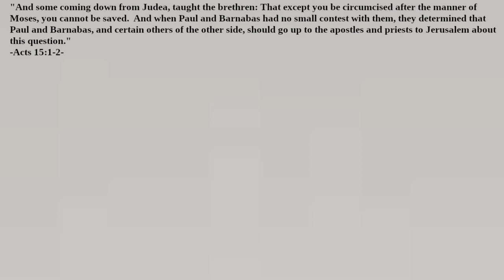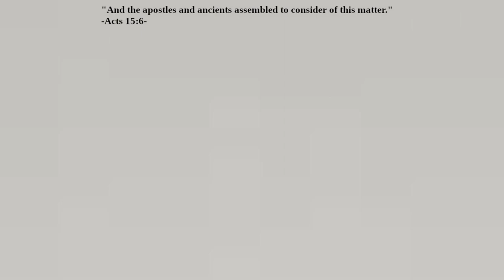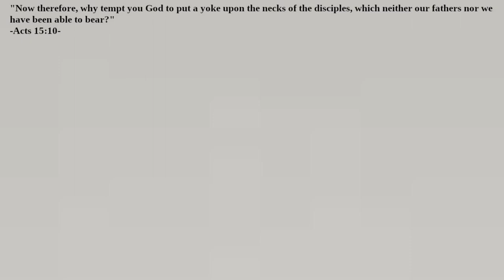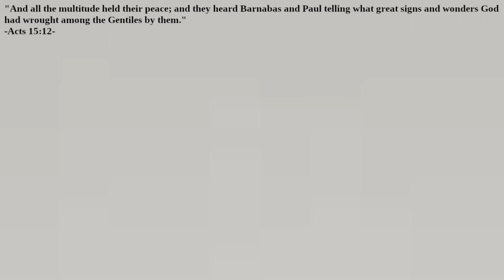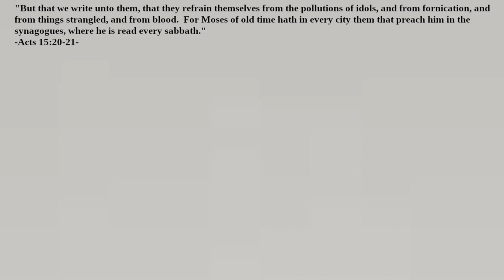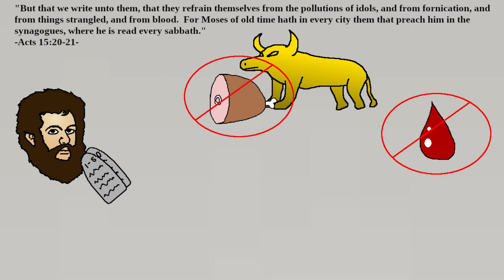What Kinds of Issues Were Settled at the First Gathering at Jerusalem?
Was the Jerusalem Council an Ecumenical Council?  Was it similar to an Ecumenical Council?  What methods were used to resolve the problems at the Jerusalem Council?